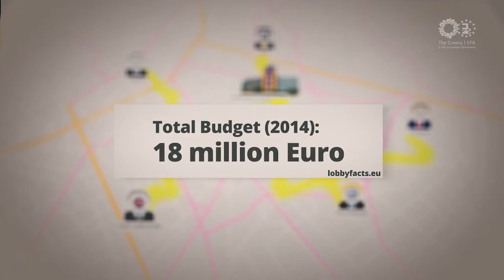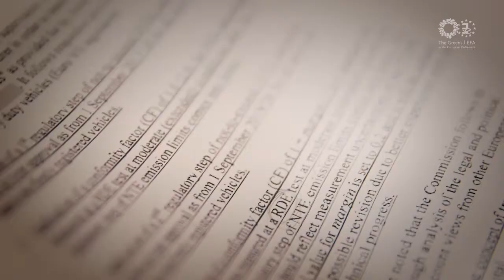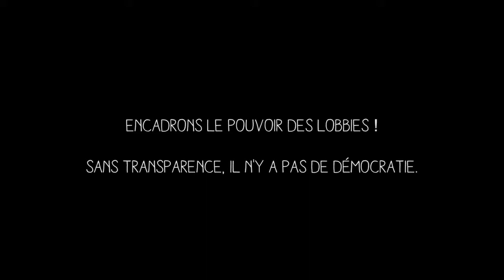Comment être un bon lobbyiste à Bruxelles